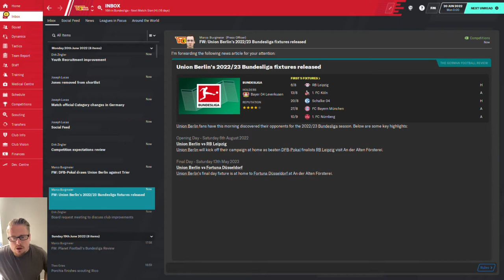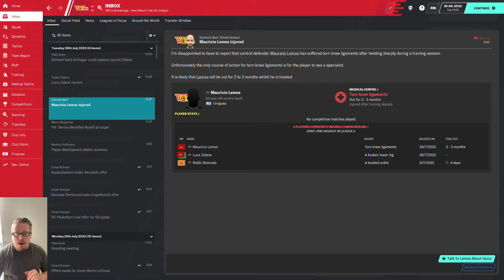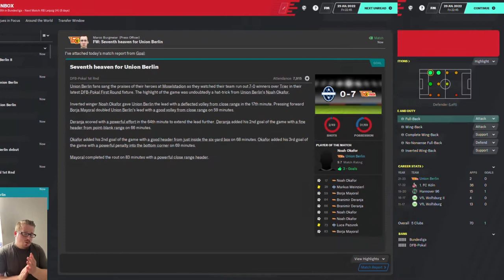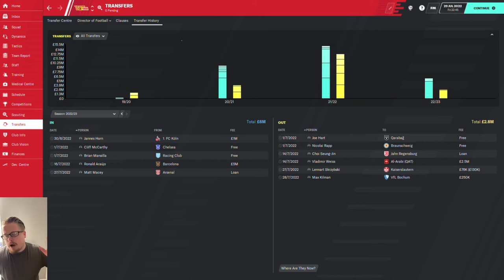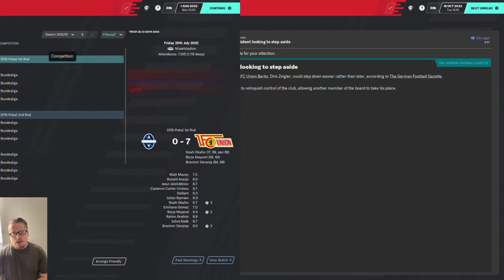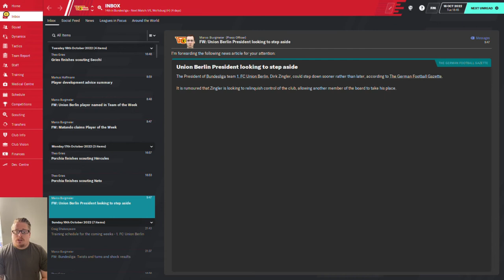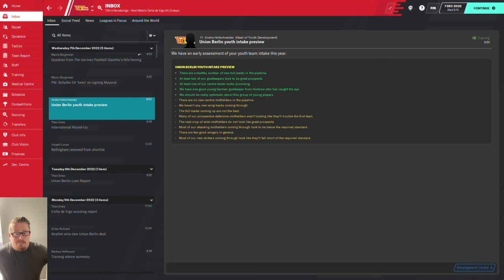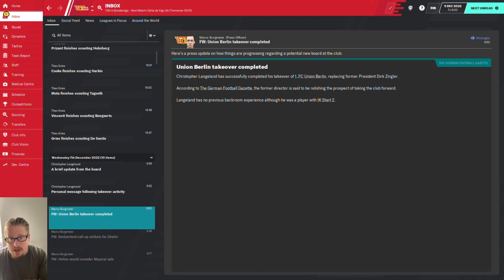FM20 - Union Berlin - S4 EP1 - Football Manager 2020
Welcome back to TheSalmonFM and my Union Berlin save where i am trying to take the Bundesliga title from Munich to Berlin, so after giving the Kids a chance to impress they managed to keep us up last season, can they continue to improve or would I have to spend the little money we have